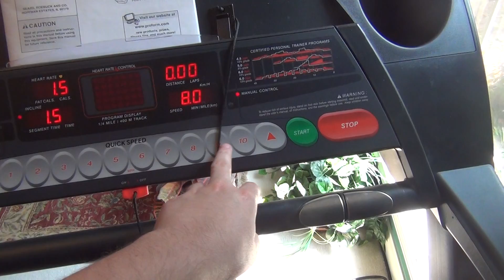00238.MTS Treadmill for sale.